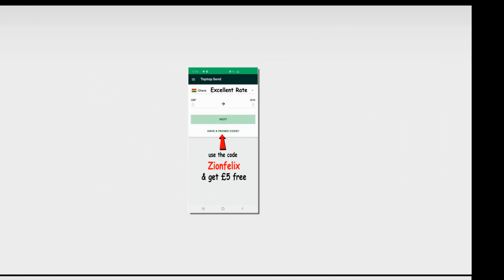My Stowaway Journey To Europe And How I Was Arrested In Holland - Actor Too Much Cries